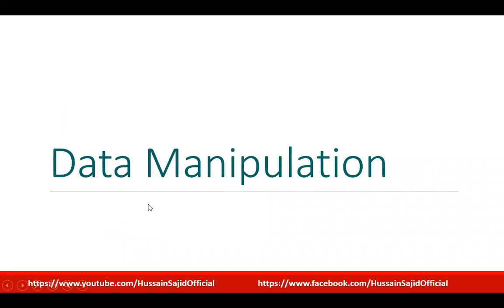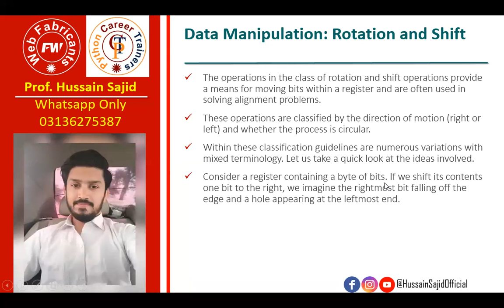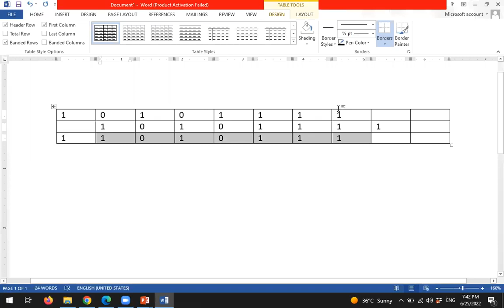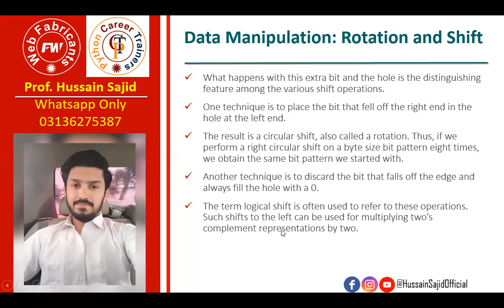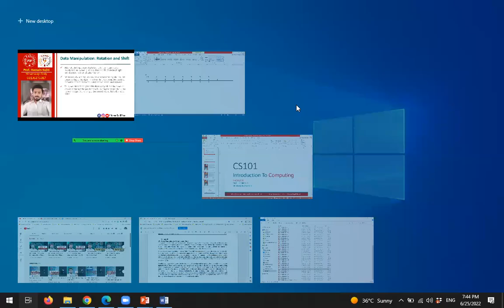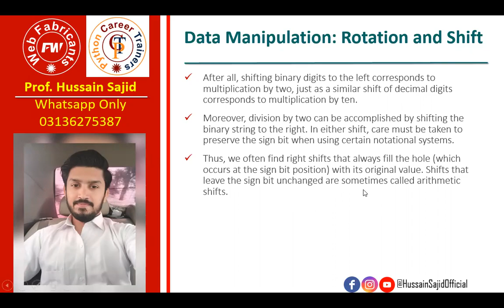CS101 Module 39 | CS101 Lecture 39 | Hussain Sajid | Urdu / Hindi